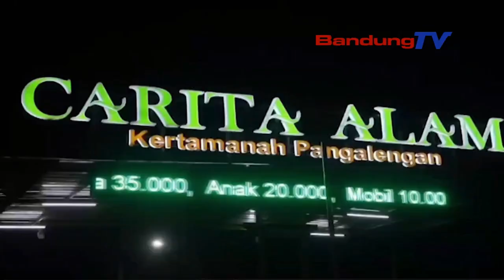SENSASI BERENDAM AIR PANAS MALAM HARI DI ATAS PEGUNUNGAN